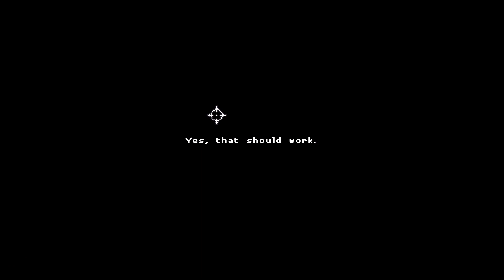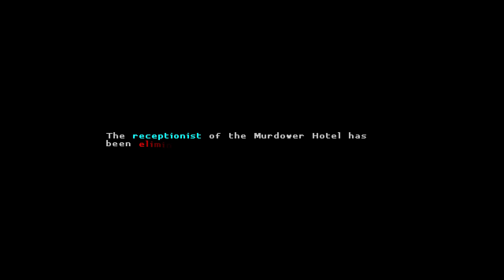Katana ZERO - Hotel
ez game ez life